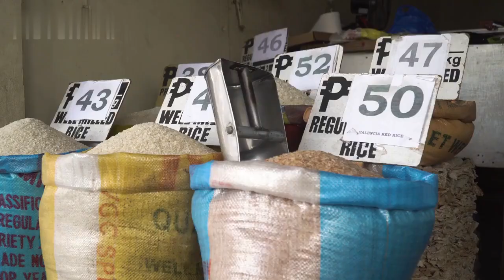India Ban on Rice Export | World Rice Crisis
India, the world's largest rice exporter, has introduced measures to limit rice exports, which could impact global food supplies. A floor price of $1,200 per ton has been set for basmati rice exports to prevent smuggling of banned non-basmati white rice. An export tax of 20% has been imposed on parboiled rice, a significant export for India. These steps are aimed at stabilizing domestic food prices ahead of an upcoming election. Concerns exist about the impact on global rice prices and the vulnerable nations recovering from the pandemic. Parboiled rice, a partially boiled variety, is affected by the export tax. Exemptions exist for exporters with valid credits before the tax introduction. The measures could lead to price increases and impact food security and trade dynamics globally.